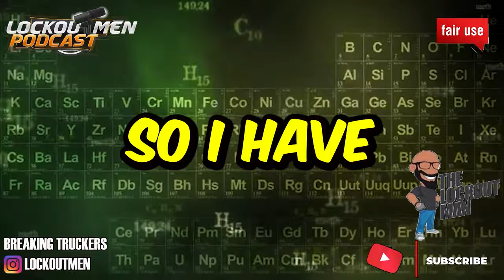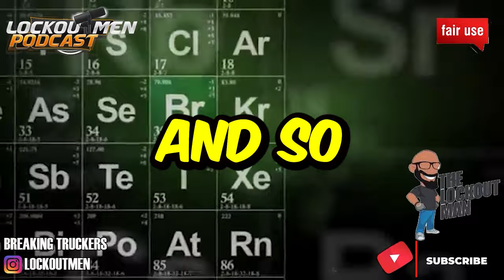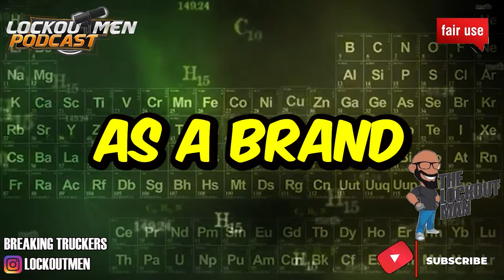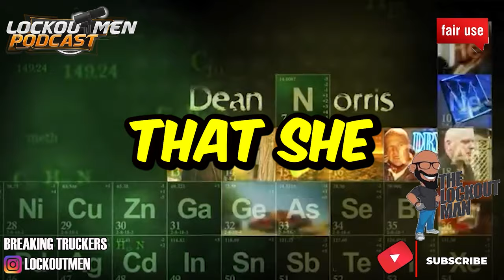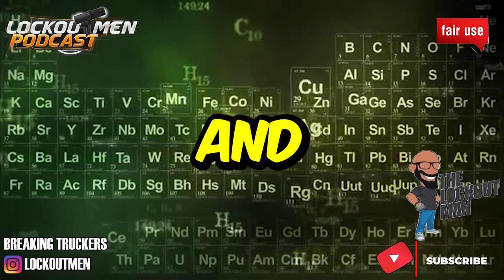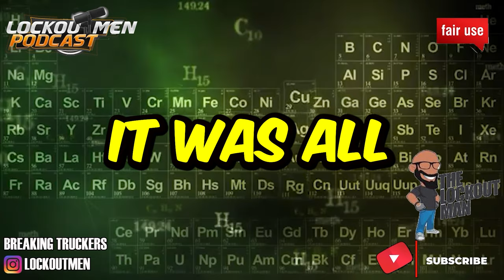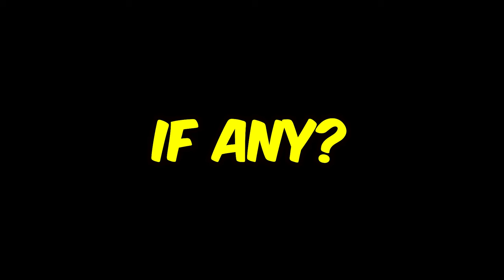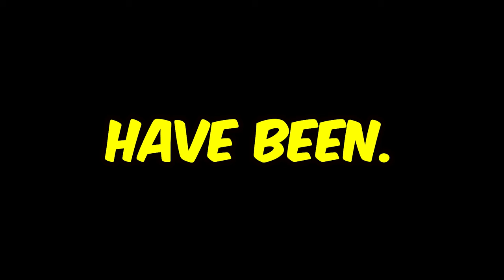NO BAWDY HUSTLES LIKE HER | The Lockoutmen Podcast 🎙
In Today’s Episode: NO BAWDY HUSTLES LIKE HER
So'leil Thompson is the CEO of BAWDY by Leil, founded in 2020 with the mission to promote self love, body confidence and mental wellness 🕐Time Stamps🕐
00:00 NO BAWDY HUSTLES LIKE HER
02:03 my tiktok got banned
07:04 my 2nd tiktok got banned
12:52 why not ig?
16:17 your back on tiktok
16:49 fight at fashion show
21:17 how that make you feel

If you enjoyed this video, please...